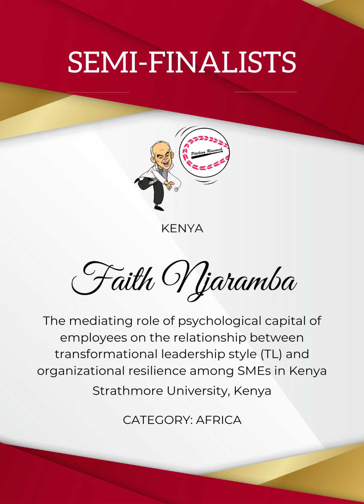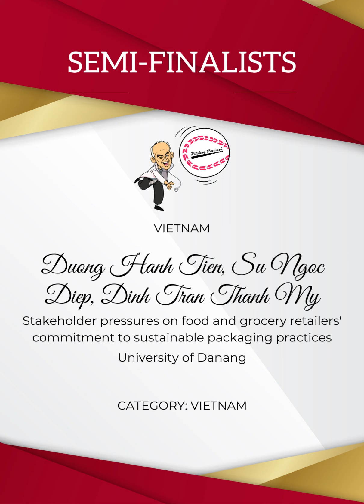IGPRC 2022 Semi Finalists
3 NHÓM NGHIÊN CỨU ĐẠI DIỆN VIỆT NAM VÀO SEMI-FINALIST IGPRC. HỌ LÀ AI?

Lần đầu tiên tổ chức, cuộc thi Hùng Biện Nghiên Cứu Khoa Học Toàn Cầu IGPRC nhận được hơn 300 bài dự thi từ thí sinh của 22 nước, trong đó 99 bài từ Việt Nam. Và 3 nhóm dự thi của Nhịp Cầu Tri Thức đã xuất sắc vượt qua hơn 300 thí sinh còn lại để vào Bán Kết. Bạn có nhận ra 3 nhóm thí sinh Việt Nam từ Nhịp Cầu Tri Thức là ai không? Hãy xem video clip 1 phút 30 giây này nha?

Tuần sau sẽ có kết quả Top 6, đại diện cho 5 Châu và 1 Special Category. Hồi hộp quá các bạn ơi? Liệu có đại diện nào của Việt Nam đủ sức vượt qua các ứng viên nặng ký khác từ Châu Á gồm India, Japan, Pakistan, Indonesia, China, Malaysia, Bangladesh để đại diện Châu Á lọt vào Grand Finalist và present trong Gala FINALIST IGPRC giữa tháng 5 không nhỉ?

Nhịp Cầu Tri Thức sẽ tổ chức một Gala Vinh Danh tất cả các thí sinh Việt Nam vào Semi-Finalist và Grand Finalist đầu tháng 6 khi có kết quả chung cuộc nhé. Còn bây giờ, mời cả nhà gửi lời chúc mừng và chúc may mắn đến 3 Đại Diện của Việt Nam trong đấu trường IGPRC 2022 đầy hào hứng và khốc liệt năm đầu tiên.